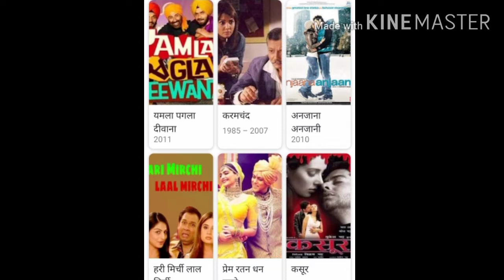Sucheta khanna biography, life stye and success story in hindi| सुचेता खन्ना biography and success